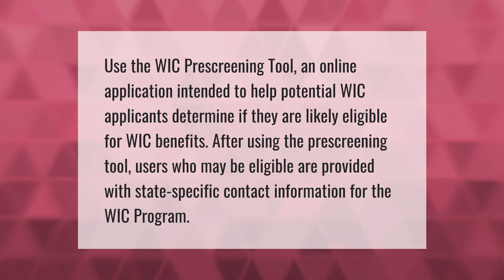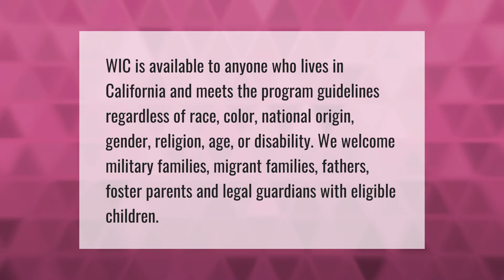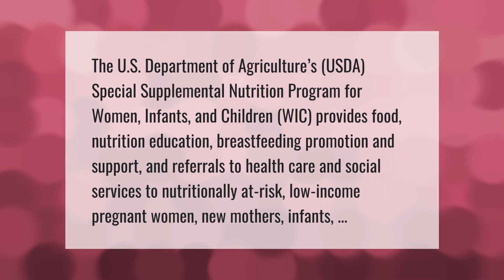Can I sign up for WIC online?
00:00 - Can I sign up for WIC online?
00:41 - What are the benefits of WIC?
01:15 - Do I qualify for WIC CA?
01:48 - What is WIC in America?
02:24 - How do I apply for WIC in TN?

Laura S. Harris (2021, June 8.) Can I sign up for WIC online?
    AskAbout.video/articles/Can-I-sign-up-for-WIC-online-251772